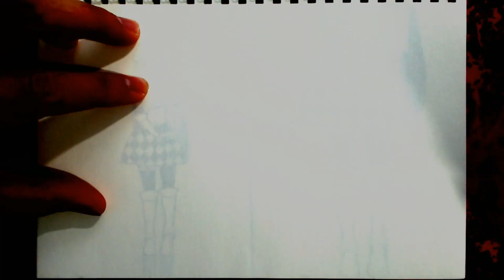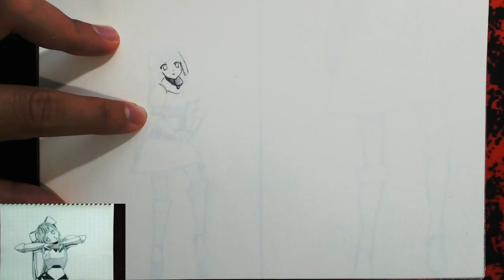อนิเมชั่นของคนว่างมาก#14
รวมมิตร 20ชั่วโมง!